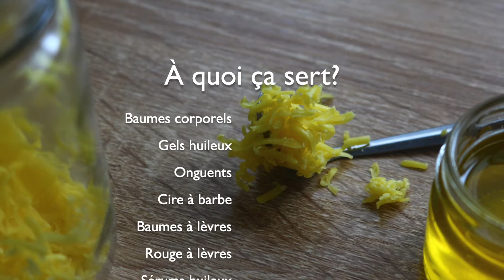Comment fabriquer du Céralan: un Agent de texture idéal pour vos Baumes, sérums huileux, crèmes...